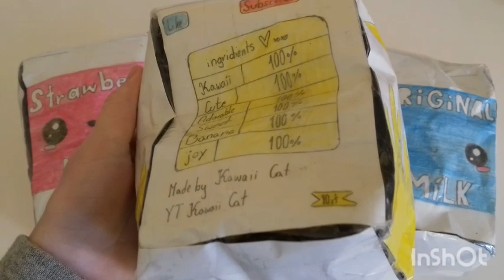My Super Cute Milk Carton Paper Squishy Series!💕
Hey guys! Today i will be showing you my milk carton paper squishy series! I just loved them so much that i made a video about them and i hope you like them as much as i do. If you would like to get a shout out in my next video and get a new subscriber on your channel all you have to do is subscribe and comment down below

I looove you guys so much
And i will see you guys in my next video!!❤